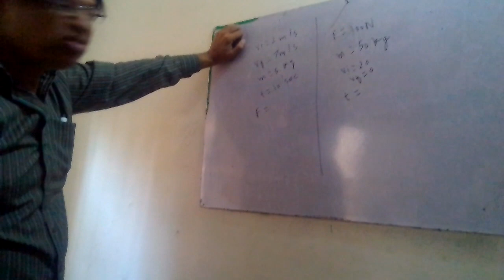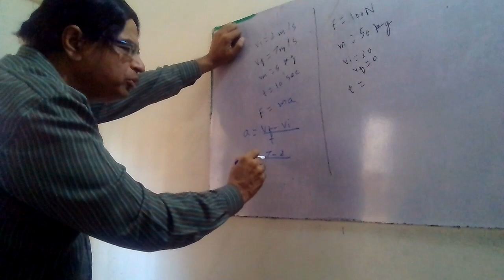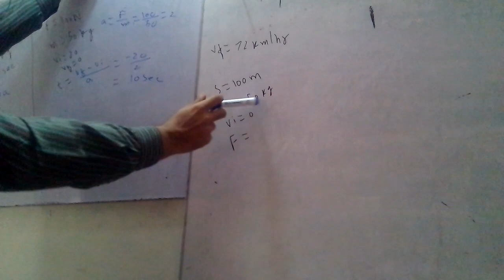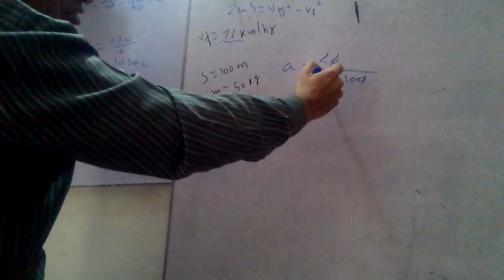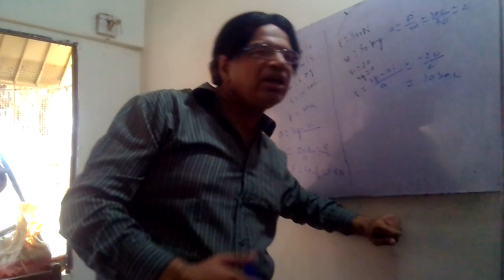Physics problem Karachi university past paper solution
Physics problem for MCAT ECAT